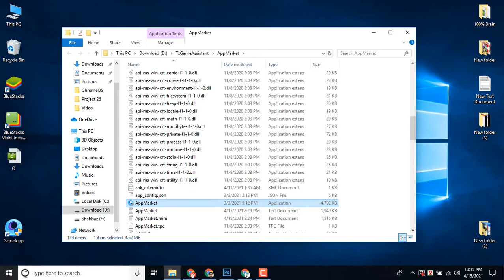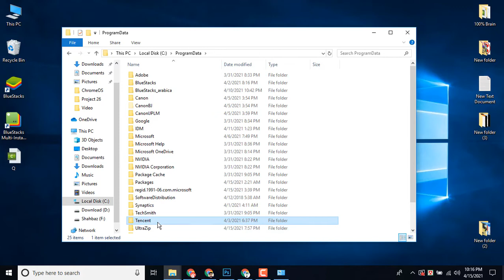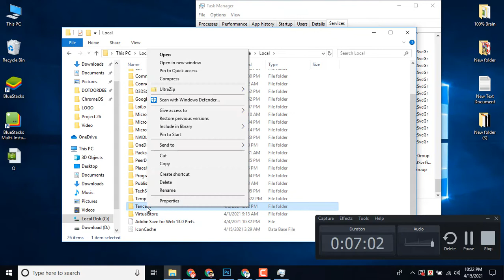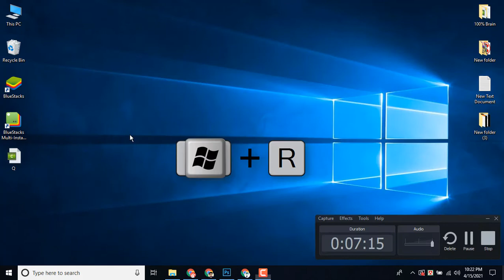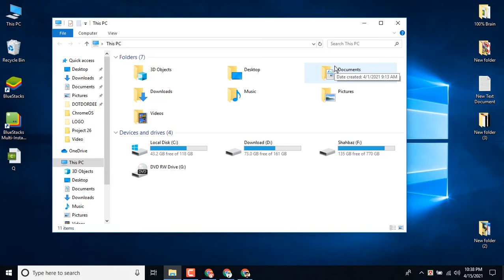How to Completely Uninstall Gameloop Emulator | MrReCrop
how to uninstall gameloop windows 10, how to completely uninstall pubg mobile, how to uninstall gameloop emulator, cannot uninstall gameloop, gameloop uninstall app, remove gameloop completely, gameloop wont uninstall, completely uninstall gameloop emulator

𝐀𝐩𝐩𝐬 𝐋𝐢𝐧𝐤𝐬 -